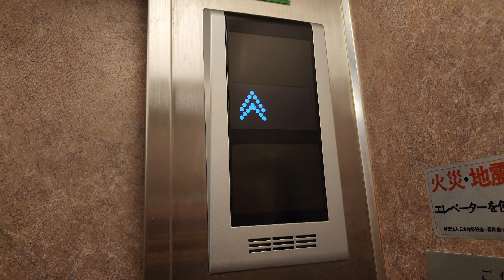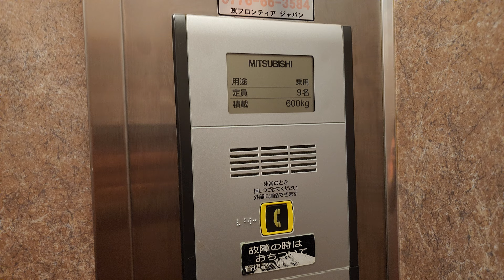【元は初期型？】スッキリした液晶！三菱製の更新されたエレベーター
エレペット→エレモーション+。
乗場ドアやプレートからして1960年代の初期型と思われますが、天井や敷居は中期です。
元は過渡期かもしれません。
同じホテルには後期→エレモーション、中期→サミルもあります。